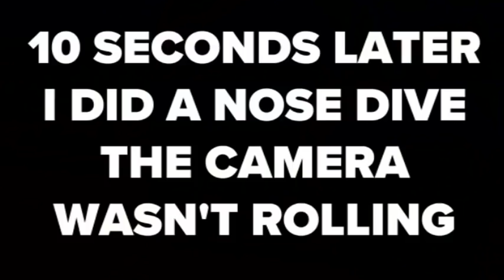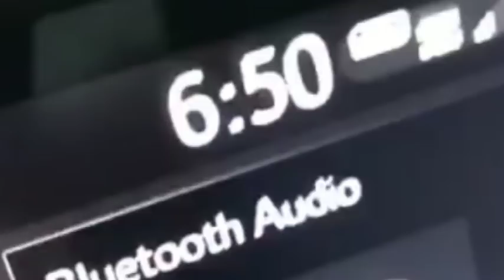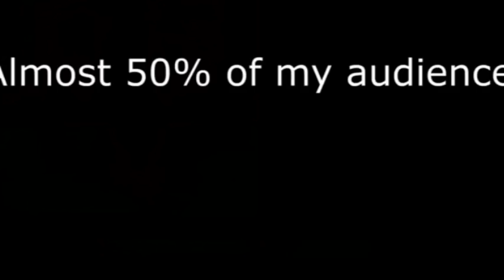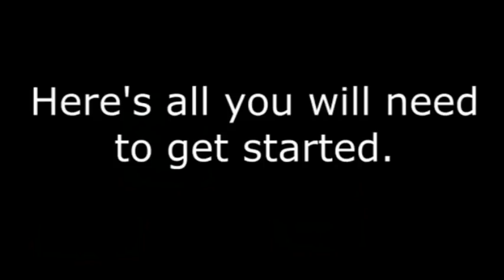Rachel Rawson's Round up: VIDEO REVIEW SHOW, featuring Needs more Subs, (Pilot episode)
Me and Needy from needs more subs have taken a freaking age to create this you tube videos review show, now what we want to know is do you want us to do this as a regular show!? please let us know below:

This wouldn't have been possible without the wonder that is Needy from needs more subs, pleas support him in supporting you here:

Spanks for watching :)